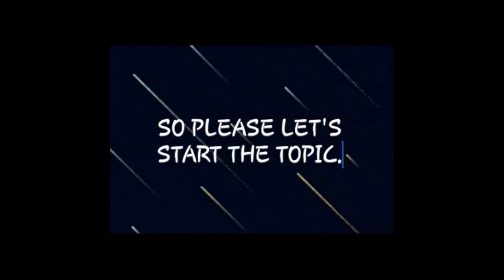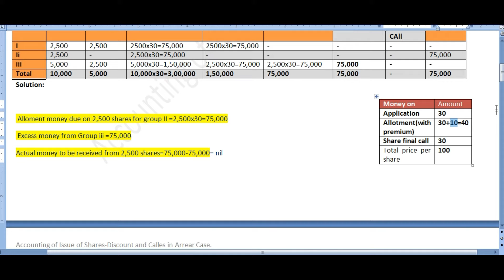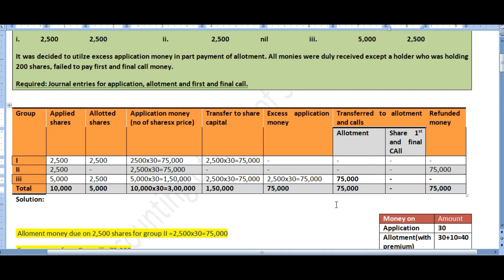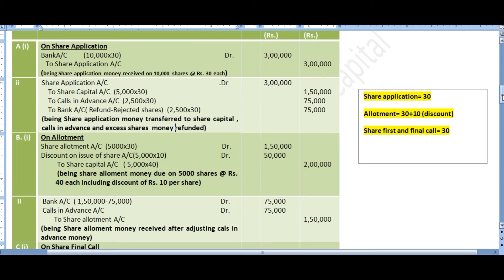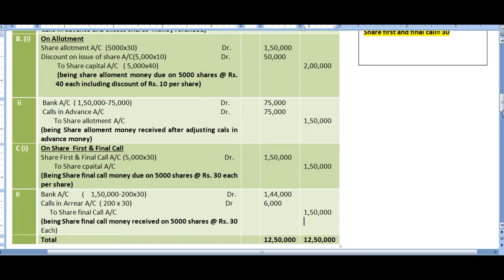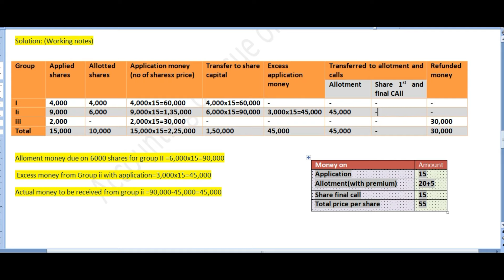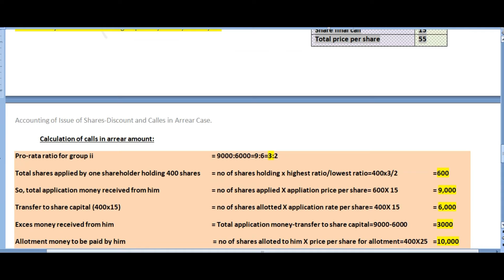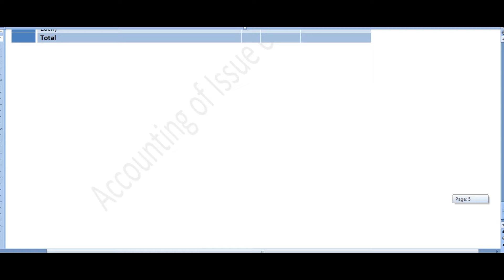ACCOUNTING OF ISSUE OF SHARES AT PREMIUM & DISCOUNT CASE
The issue of shares is one of the major chapters of class 12 and BBA & BBS level also. Share can be issued at par, premium and discount. I have selected 2 problems  from NEB & HSEB board for its solution.

The accounts used in this problems are:
1. Bank A/C-Asset A/C(Dr-increases,Cr-decreases)
2. Share application A/C- capital  (Dr-Decreases, Cr-Increases)
3. Share Capital A.C-Liability  ( Dr-Decreases, Cr-Increases)
4. Calls in advance - Liability (Dr-Decreases, Cr-Increases )
5. Calls in arrears A/C- Asset( Dr-increases, Cr- Decreases )
6. Share allotment A/C- Asset ( Dr-increases, Cr- Decreases)
7. Share premium A/C -Capital receipt ( Dr- decreases, Cr- Increases )
8. Discount on issue of Shares A/C- Heavy loss -Asset( Dr-Increases, Cr-Decreases )
9. Share First and final Call A/C-Asset ( Dr. -Increases, Cr-increases)

The problems I have taken for the video are :
Q.N.1. 2073 Supp. Q.N.10.(HSEB)
A company limited issued 5000 equity shares of Rs. 100 each at Rs. 90 payable under on application Rs. 30, on allotment Rs. 30(including discount) and on first and final call of Rs. 30. Applications were received for 10,000 shares. The allotment was made as follows:
Group Share applied shares allotted
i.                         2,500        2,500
ii.              2,500          nil
It was decided to utilize excess application money in part payment of allotment. All monies were duly received except a holder who was holding 200 shares, failed to pay first and final call money.
Required: Journal entries for application, allotment and first and final call.

Q.N.2. 2066 supp. Q.N.9 (HSEB
Birat company Ltd. Issued 10,000 shares of Rs. 50 each at a premium of Rs. 5 per share, payable as under:
On application –Rs. 15  on allotment- Rs. 25 (including premium)   On First and final call –Rs. 15
Applications were received for 15,000 shares. Allotment was made on the following basis:
To the applicants for 4000 shares-full  To applicants for 9000 shares -6000 shares   To rest applicants-no allotment
Resolved that the excess amount paid on application would be adjusted against the due on allotment and call. According the shares were fully called up and paid up except one share holder holding 400 shares on pro-rata basis failed to pay allotment and final call monies.
Required: Journal entries for-   a. application   b. allotment      c. First and final call.